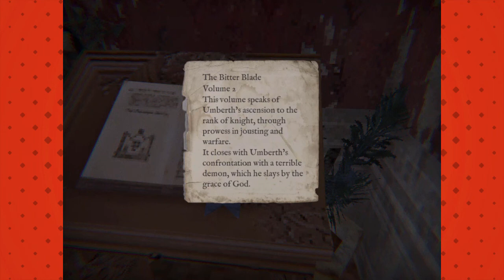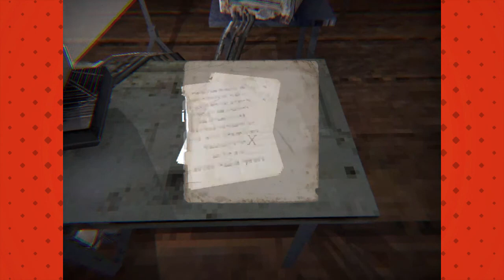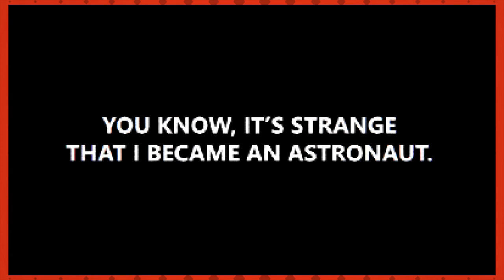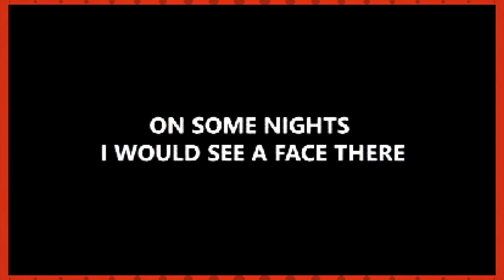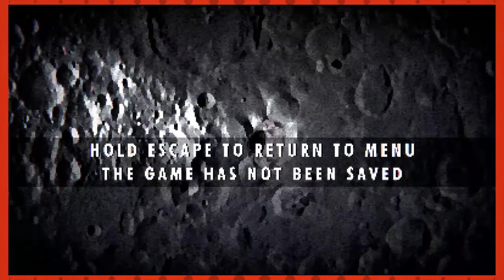SOLIPSIS | Esh Plays DREAD X COLLECTION 2 | PART 5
Cruel, cruel moon
Please don't come out tonigh